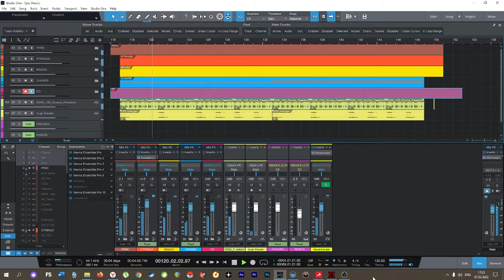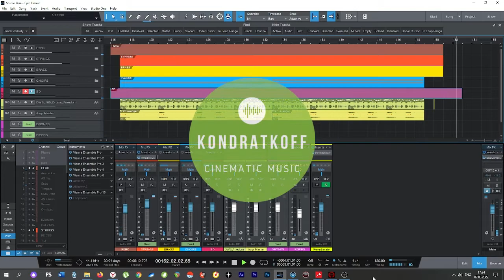Epic Heroic Background Track Mockup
Музыка для видео, медиа проектов.Background Music for YouTube. Production Music For Media. Audiojungle music for video.

или на карту: 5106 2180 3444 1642

Hello, I’m Dmitry Kondratkoff audiojungle exclusive author. Here you will find high-quality tracks for any of your media video projects.